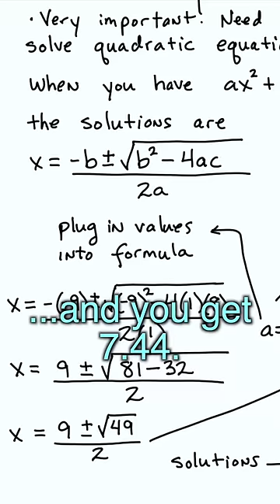When your Substitute Teach is ASIAN